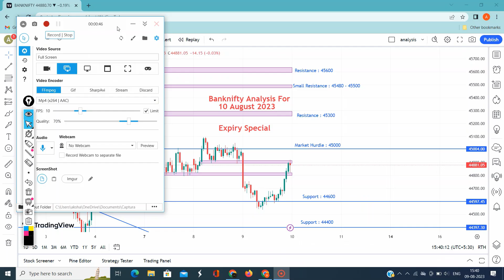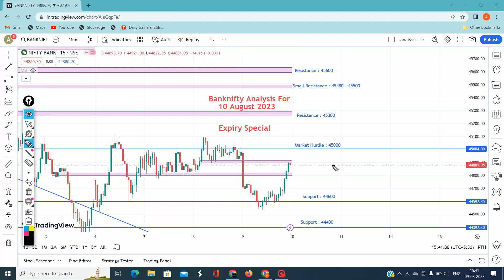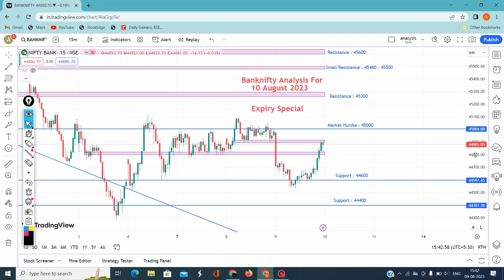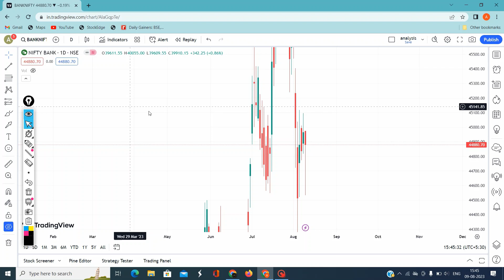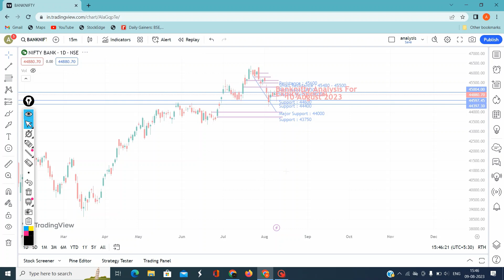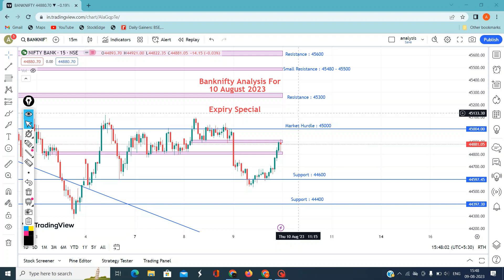Volatile or Trending Expiry ?| Analysis of Banknifty for 10 August 2023